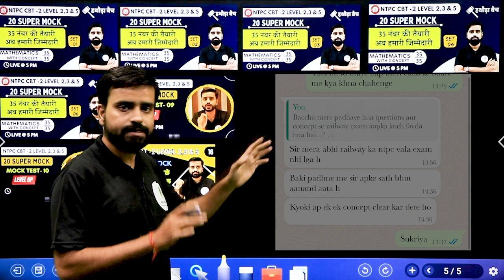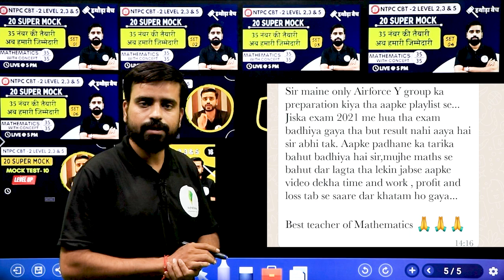Group -D Exam कब होगा | अब आगे क्या ? by Anurag sir